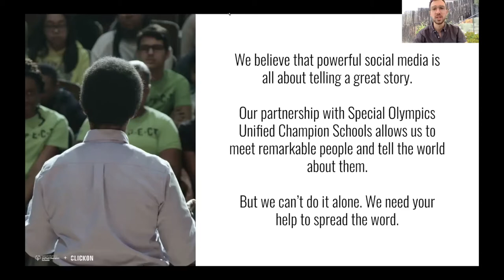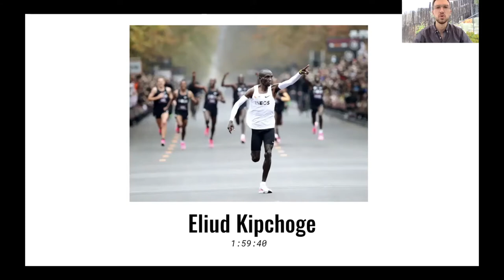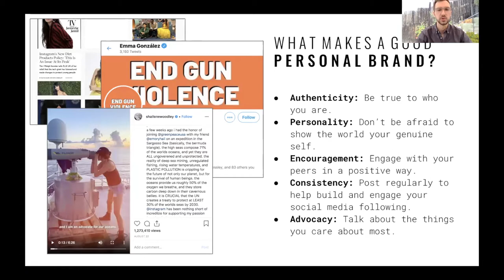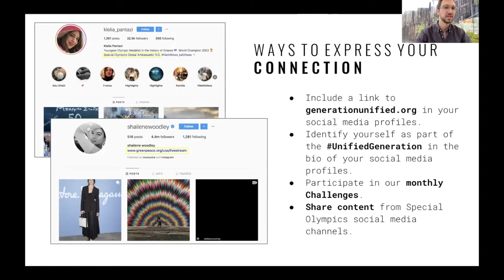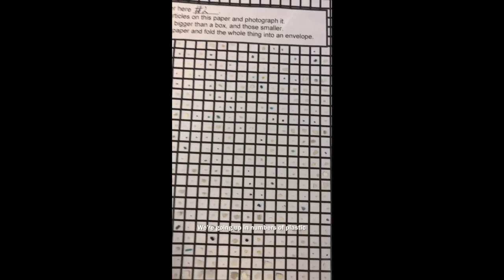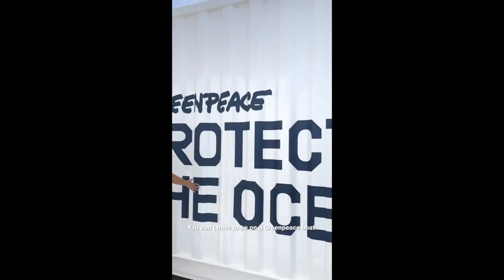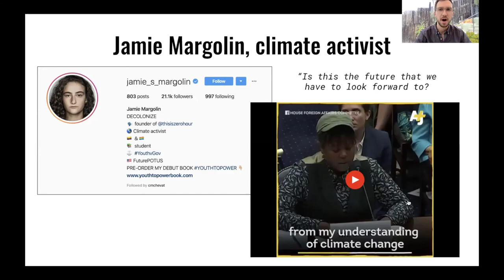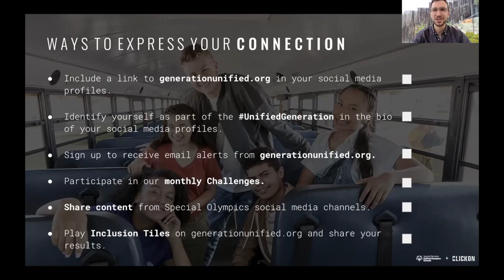Becoming a Social Media Ambassador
In this training, Greg Hughes from CLICKON explains how you can think about your personal brand and become an effective social media ambassador for the Unified Generation.

✍️ Do you want to bring Special Olympics Unified Champion Schools programs to your school, but are not sure where to start? Send us a note and let us know how we can help you get involved